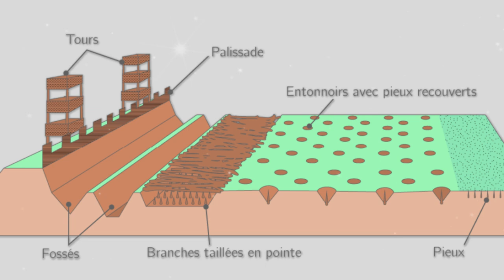💥 The Battle of Alesia - Julius Caesar vs Vercingetorix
In this captivating video, I delve into the epic Battle of Alesia (or the Siege of Alesia). A monumental military feat, where Roman technological prowess and military engineering enabled Julius Caesar to triumph over a formidable Gallic army rushing to aid their leader Vercingetorix, solidifying Roman dominion over Gaul. However, even with its formidable fortifications, Caesar faced an arduous and fierce clash on the battlefield. ⚔